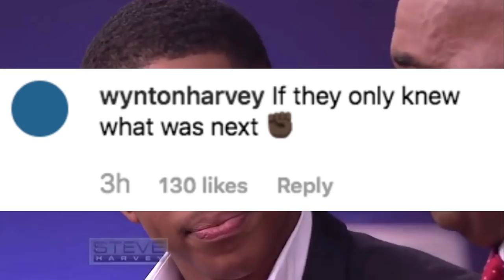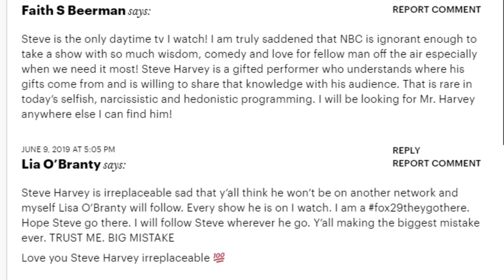Steve Harvey Show has its finale and son posts a cryptic message, possible move to Facebook!?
Steve Harvey had his show's finale just yesterday. Even though it was tough farewell Steve remained positive and posted an inspirational message on his IG. His son also left a cryptic message in his comment section. Some are speculating Steve will be moving his show over to Facebook. His loyal fans are saying they will support Steve in whatever he decides to do.